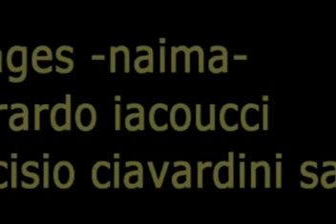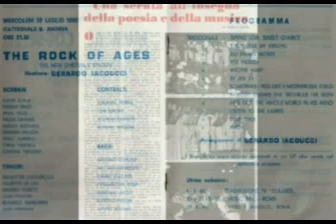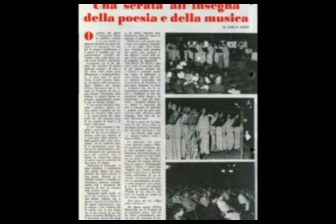tarcisio ciavardini naima m.iacoucci gerardo.the rock of ages.mp4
coro the rock of ages, direttore m.gerardo iacoucci, eseguito in una prova all'edera di  frosinone--naima-voce solista baritono tarcisio ciavardini,-al sax mauro zazzarini,-pianoforte paolo tombolesi - big band